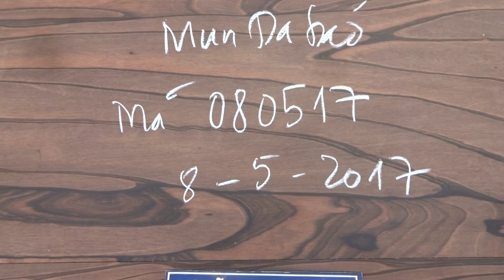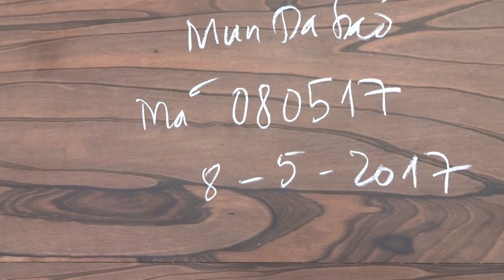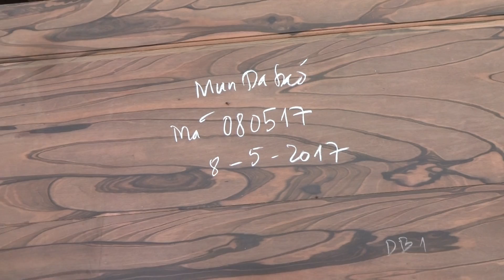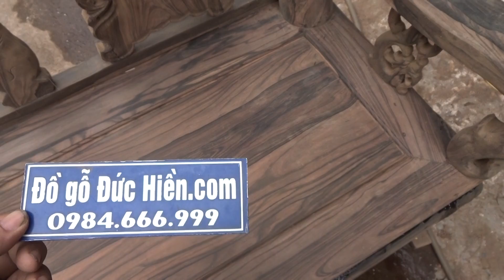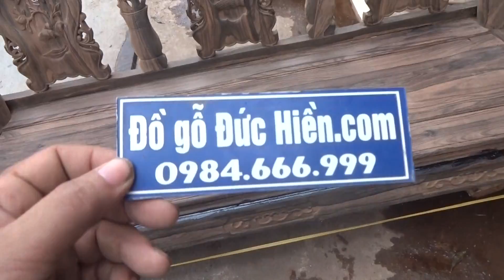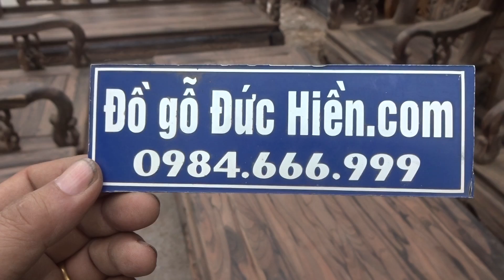ĐỒ GỖ ĐỨC HIỀN : Ghế Mun hoa Da báo, mã 080517, cột 12 x 10 thứ, khô kiệt.